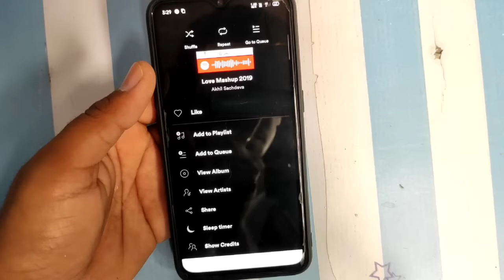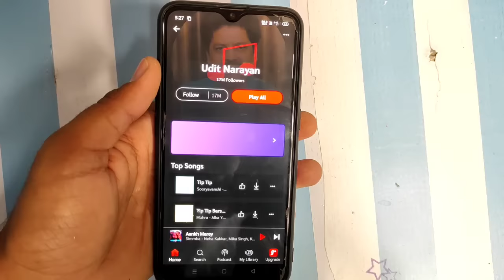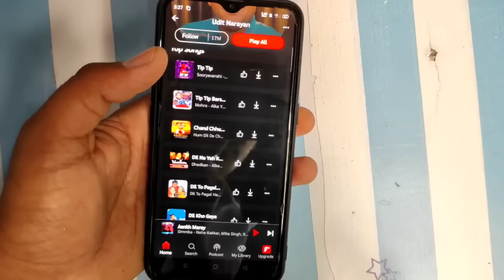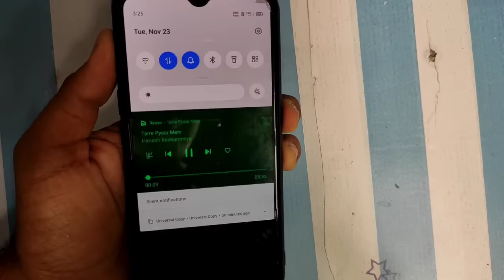Top 5 Best Apps To Listen Online Music ⚡⚡⚡ 2021